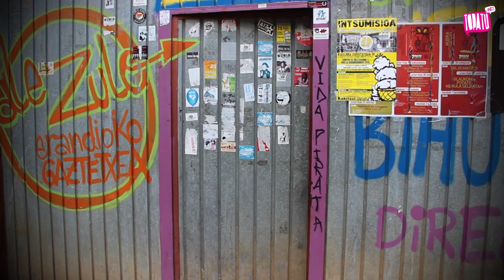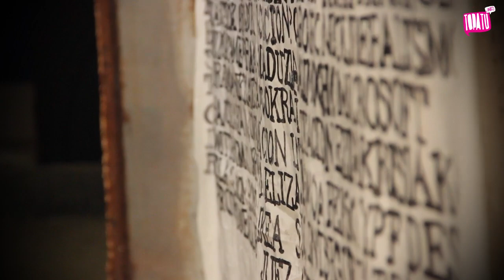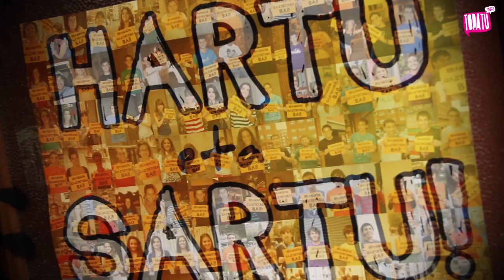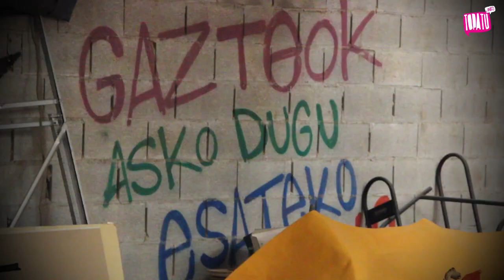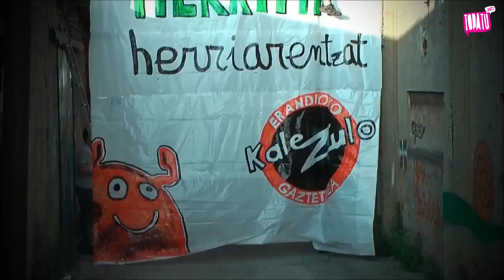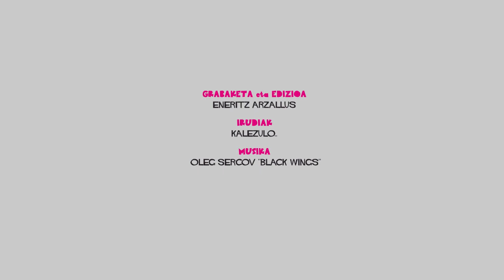Erreportajea: Kalezulo Erandioko gaztetxea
Kalezulo Erandioko gaztetxea husteko arriskuan dago eta bertako bi kidek eman digute gaztetxearen egoeraren berri. Etorkizuna "nahiko ilun" ikusten badute ere, proiektua ez dutela albora utziko eta Kalezulok herritarrentzat "tresna" izaten jarraituko duela argi dute.